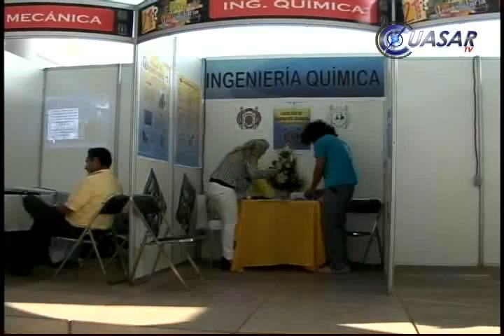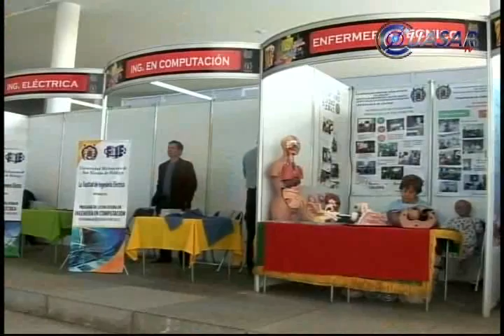Arranca Exporienta, una opción para elegir el futuro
Cerca del 30 por ciento de los egresados de bachillerato no saben qué carrera universitaria elegir. Por ello, cada año la Universidad Michoacana de San Nicolás de Hidalgo realiza la Exporienta Universitaria, que este martes fue inaugurada por el rector Salvador Jara...